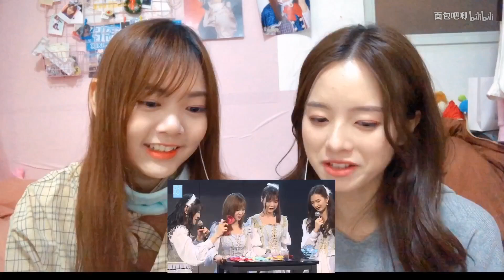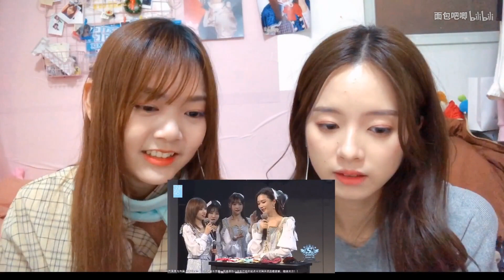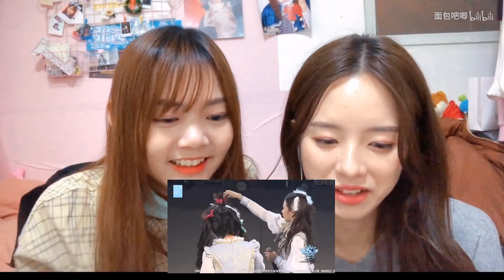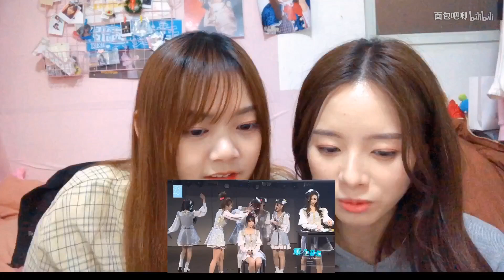【SNH48 陈盼】【reaction】 一起来看s队前辈们的爆笑mc之扎头发吧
带着好奇的心和茜茜一起来看了这个传说中的mc
鹅鹅鹅鹅鹅！
大家不要忘了多多点赞投币发弹幕和评论喔！